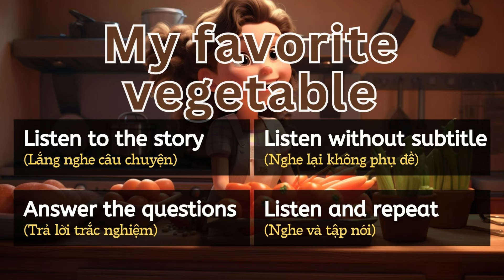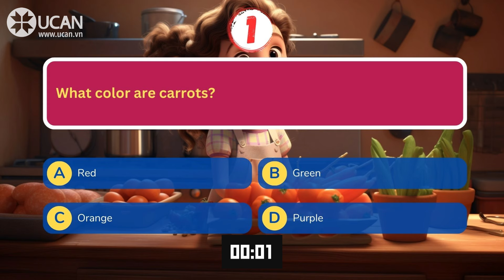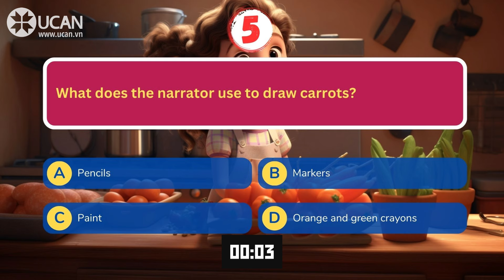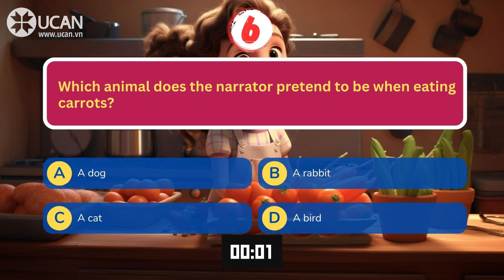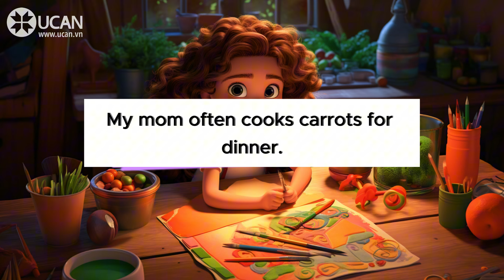Oxford English Listening | A1 | My favorite vegetable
My favorite vegetable is the carrot. I want to tell you why I love carrots so much and how I enjoy eating them.